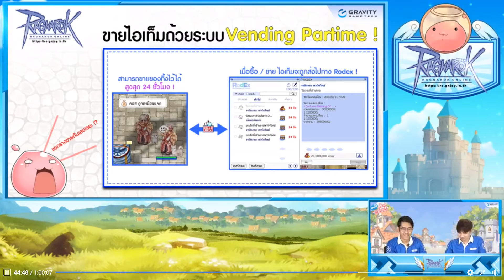13-8-63 ตั้งค่า Set Change ชุดสวมใส่ Ragnarok Gravity Thailand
รายละเอียดเพิ่มเติม กด "แสดงเพิ่มเติมด้านล่าง"
ระบบการตั้งค่าชุดสวมใส่เพื่อสะดวกรวดเร็วในการใช้งานเวลาต่อสู้ กิลวอ ไปล่ามอนสเตอร์ไม่ต้องใช้เวลามากหรือลำบากในการจัดเซ็ทกันอีกต่อไปแล้วจัดตั้งและใช้งานเพียงปุ่มเดียว
Patch Update ประจำวันที่ 13 สิงหาคม 2563

กิจกรรมพิเศษ “มอนส์ซ่าท้าฝน”
Ragnarok Gravity Thailand Open : 28 พฤษภาคม 63
Free To Play (ไม่เสียค่าใช้จ่ายในการเข้าเล่น)

Theme of Prontera by แก้ม The Star [ Thai Version ]
บริษัท กราวิตี เกม เทค จำกัด
ที่อยู่ : 139 อาคารเศรษฐีวรรณ ทาวเวอรชั้นที่ 19 ถนนปัน เเขวงสีลม เขตบางรัก กรุงเทพมหานคร 10500    Fax : 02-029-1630